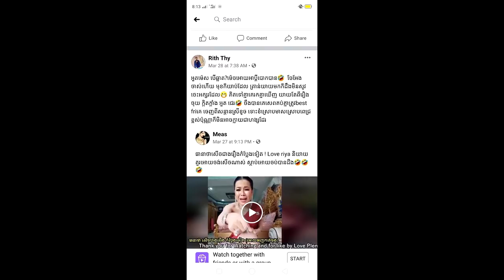ទ្រាំលែងបានLove Riya ត្រៀមព្រលះបុរសម្នាក់ ដែលជេរខ្លួន ថាសន្ដានស្រីខូចតែខំស្រោប​មាស ពេជ្រ ឲ្យមានតម្លៃ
សូមអធ្យាស្រ័យ

ចំពោះការមិនបានតប ខំមិនបានគ្រប់គ្នា

Ms Socheata